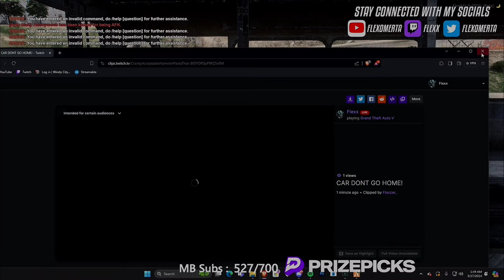GTA RP | WINDY CITY RP | Flexx Trolls His Opp At Dealership Then Defends His Block When They Slide😈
INTRO/OUTRO SONG "Flight - Jerry Springer Freestyle"